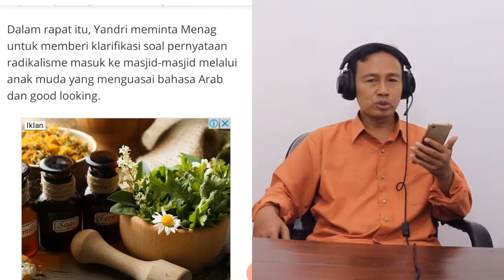DICECAR HABIS! MENTERI AGAMA JADI BULAN-BULANAN DI DPR - ANAK FASIH BACA AL QUR'AN DAN GOOD LOOKING